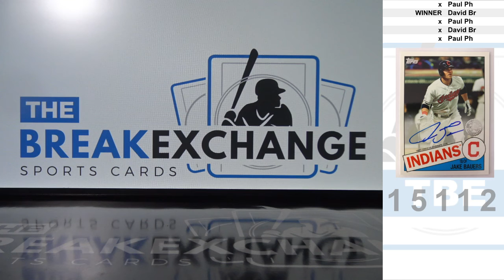RAZZ - 2020 Topps 1985 Topps Autograph Jake Bauers (Break ID: 15112)